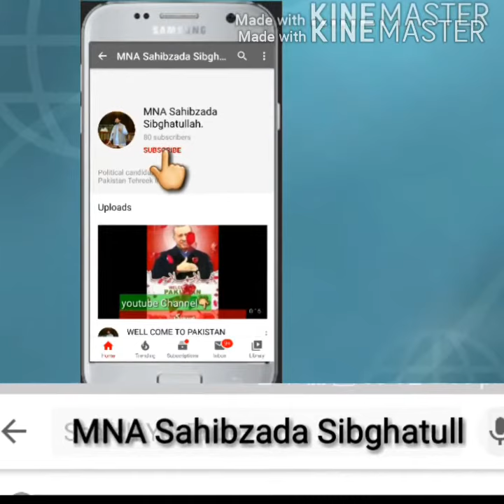MNA Sahibzada Sibghatullah at his office.